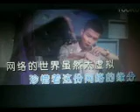《K歌情缘》【WB】（甫人--江都子）2020 1 21